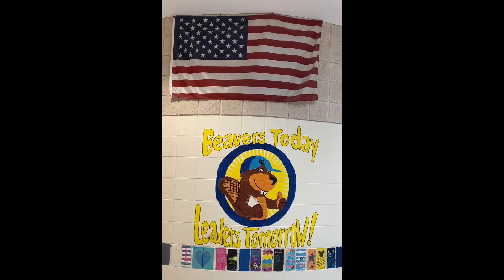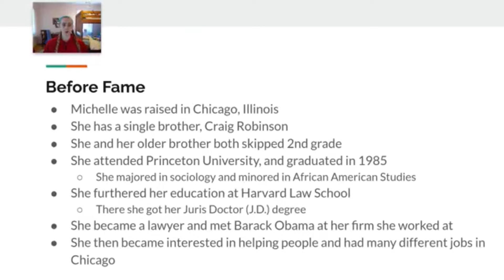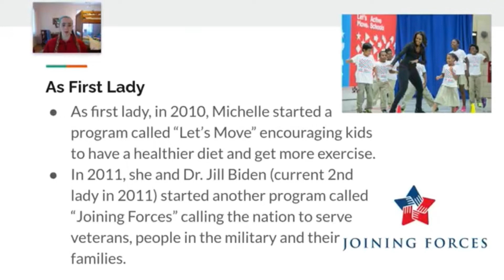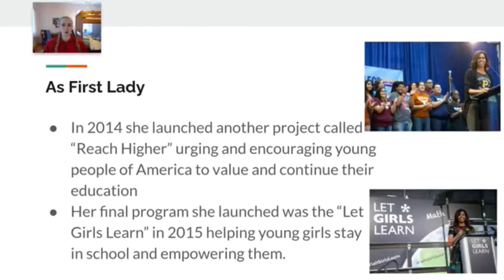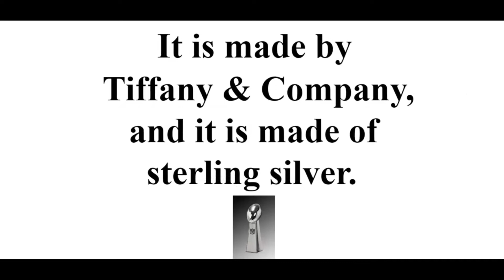Good Morning Beaver Nation- Season 2 Episode 39- 2/5/21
On today's episode, we consult an expert in order to help us clarify Ground Hog Day.